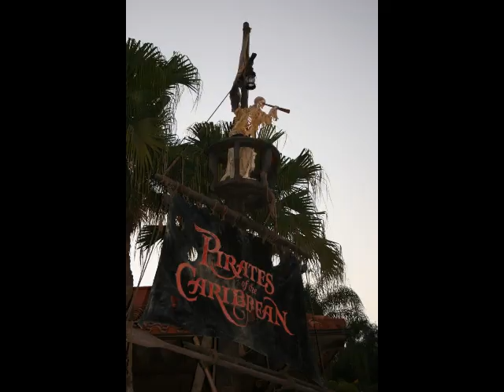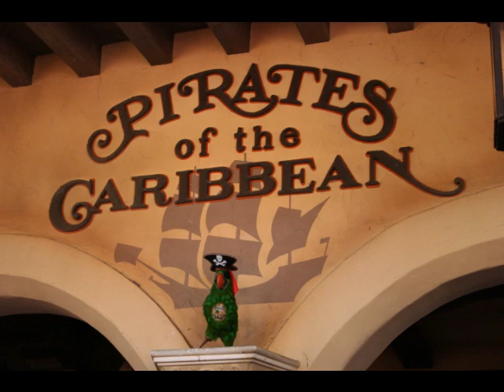Older Pirates of the Caribbean Ride audio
This is a complete audio from an older Pirates of the Caribbean Ride.